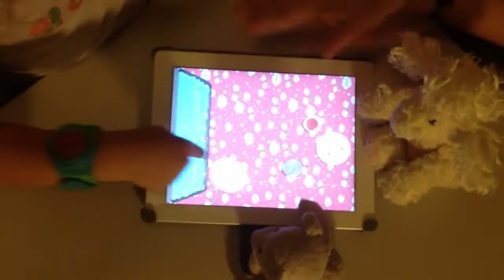Amanda and Jessie Toca Boca Tea Party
A lovely example of using key word sign during play kindly provided by Amanda Hartmann, available on a blog